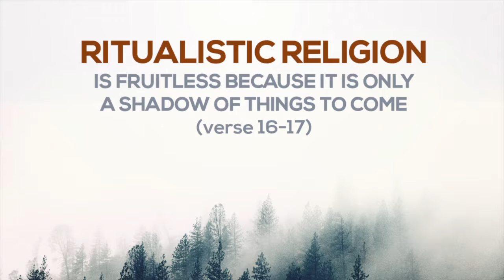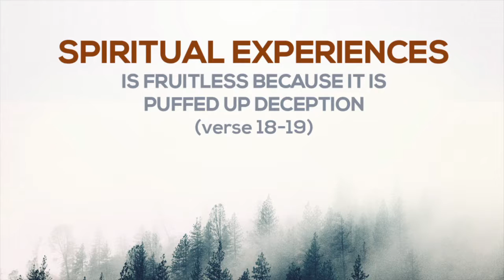Beware of Fruitless Spiritual Pursuits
From the book of Colossians 2:16-19, Paul warned of 3 fruitless spiritual pursuits.

• Ritualistic Religion
• Spiritual Experiences
• Self-Dential (Asceticism)

Watch the video to see why they are fruitless.